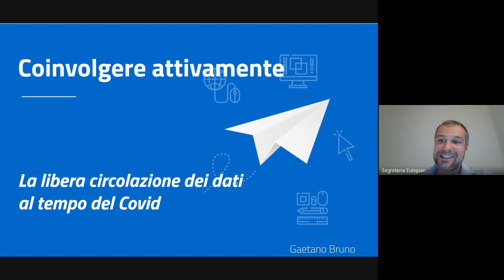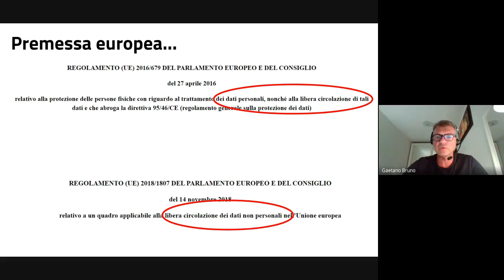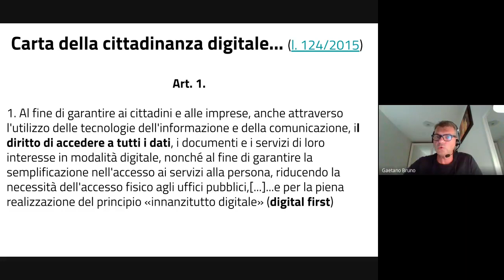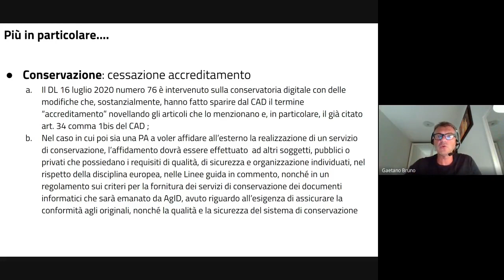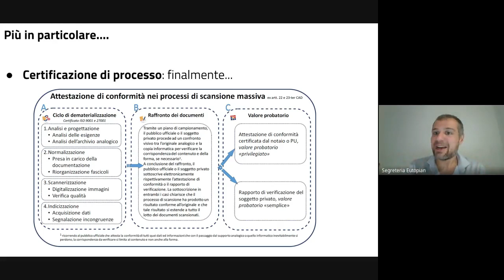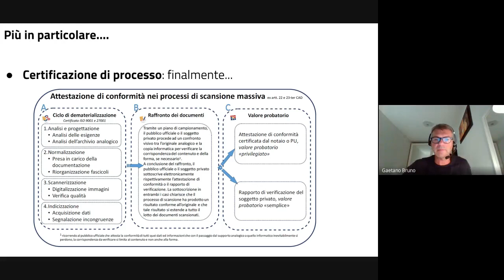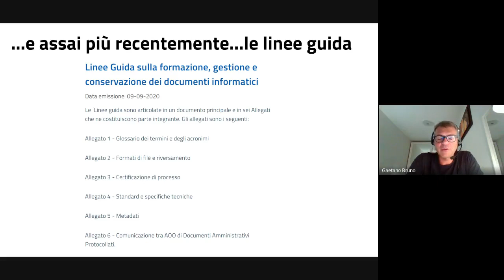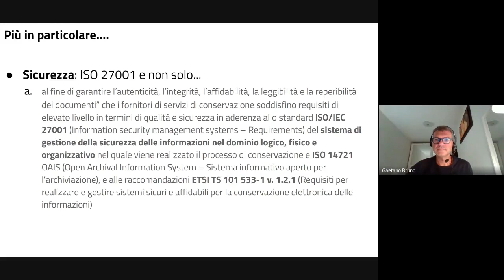La libera circolazione dei dati al tempo del Covid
L’Europa con i suoi regolamenti sulla circolazione dei dati e l’Italia con la sua Carta della cittadinanza digitale hanno di fatto reso possibile quanto sta accadendo al tempo del Covid: superamento del concetto di localizzazione e applicazione del principio digital first.